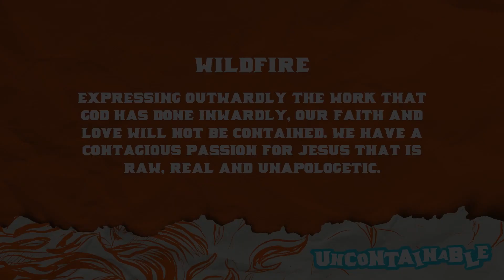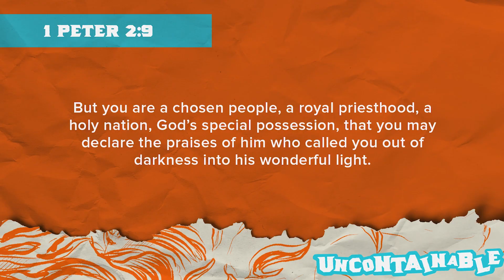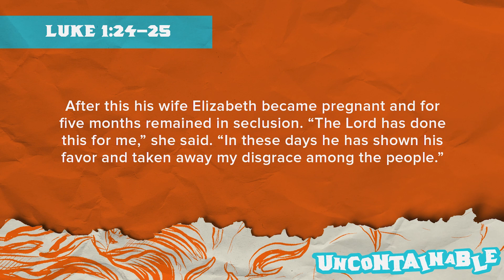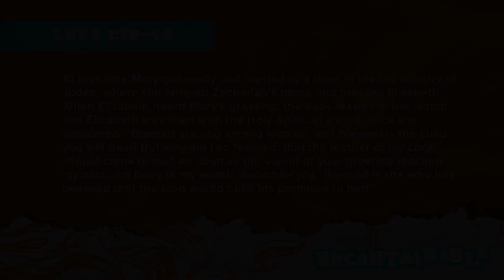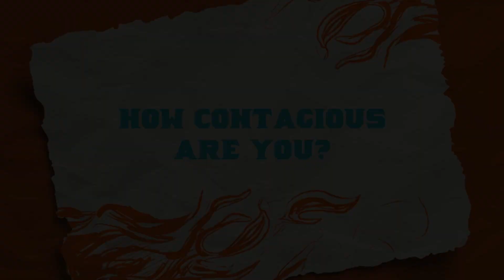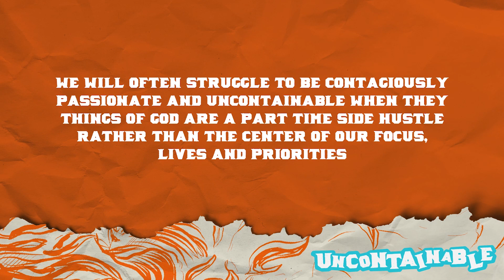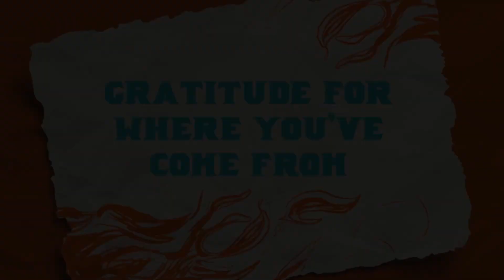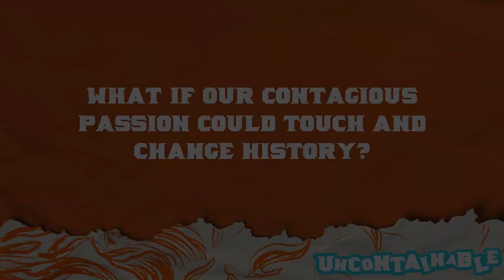Called to be contagious | UNCONTAINABLE | with Dave Thomas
Welcome to week 4 of our series ''UNCONTAINABLE''!!!

What if our contagious passion could touch and change history?
This week Dave talks about contagious, wildfire passion.